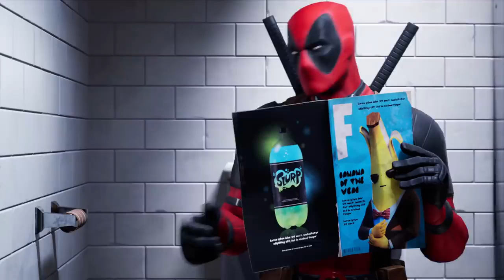Fortnite: deadpool on fortnite |commercial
Like the vedio if u enjoyed and comment your suggestions.